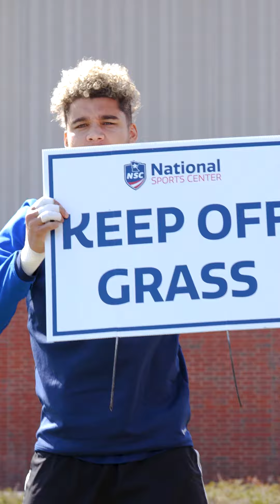Training Report: April 11, 2023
We're back at home, it's not going to be easy, but with our fans behind us anything is possible. DJ, Miguel and Adrian discuss their upcoming game against Orlando. Make sure to tune in Saturday night at 7:30 p.m. CT for free on Apple TV or listen in on 1500 ESPN to catch all of the action. Presented by BODYARMOR.